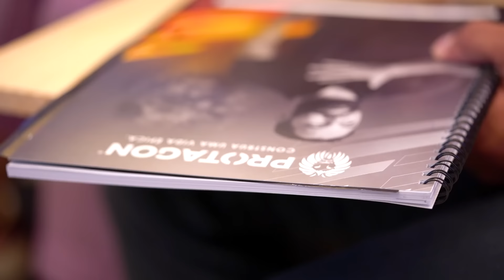O QUE TE IMPEDE DE VIVER A VIDA DOS SEUS SONHOS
🔥 Esses são os 7 pontos que vão transformar a sua vida RAPIDAMENTE em 2024 Clica no

Quantas vezes você já se perguntou por que a sua vida não é tão incrível quanto você gostaria que fosse?

Mas você já parou para pensar que talvez a resposta esteja dentro de você?

Pois bem…Muitas vezes, nós mesmos nos colocamos limites que nos impedem de alcançar o nosso verdadeiro potencial.

Esses limites vêm em forma de crenças.

São aquelas ideias que construímos sobre nós mesmos que nos impedem de acreditar que somos merecedores de coisas boas na vida.

Essas crenças são poderosas e se não forem enfrentadas, vão continuar te mantendo preso em uma vida medíocre.

A verdade é que você merece muito mais do que aquilo que tem hoje.

Você merece viver uma vida épica, cheia de realizações, alegrias e propósito.

Mas para isso, é necessário que você comece a acreditar que merece.

E se mesmo assim você acha que não tem forças para lidar com isso sozinho, eu posso te ajudar.

Aliás…o Protagon pode te ajudar.

O Protagon é uma imersão de 3 dias de alto impacto emocional que vai ajudá-lo a viver a vida que você merece. Através de atividades práticas e transformadoras, você vai aprender a se libertar das crenças que te limitam e a criar uma nova visão para o seu futuro.

Com o Protagon, você vai aprender a se tornar o protagonista da sua própria história. Não deixe que as suas crenças limitantes te impeçam de alcançar a vida épica que você merece. A sua vida nunca mais será a mesma!